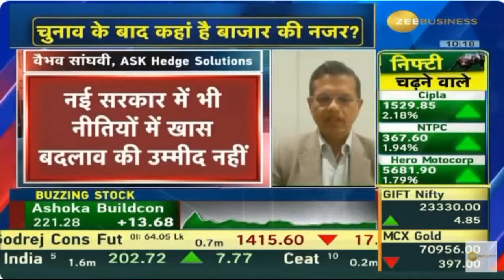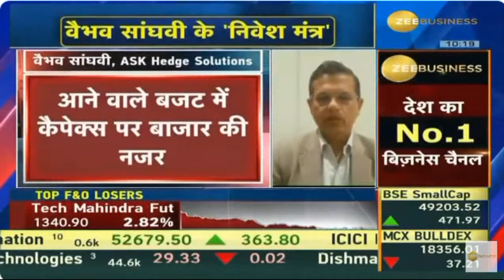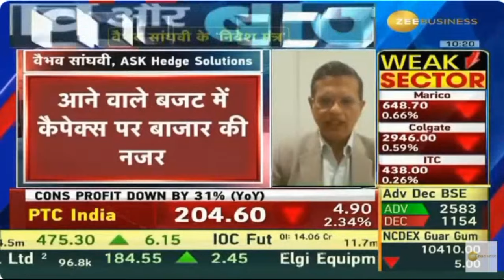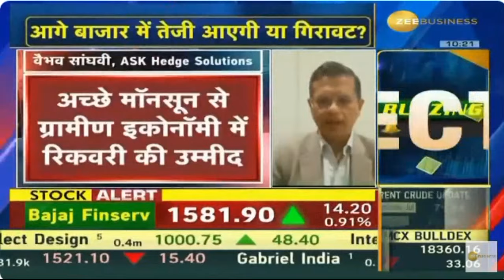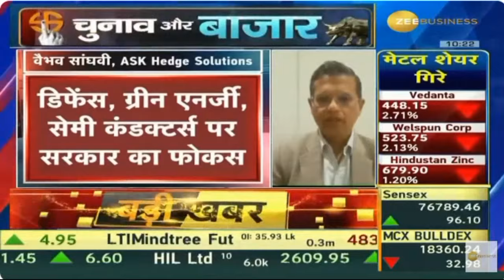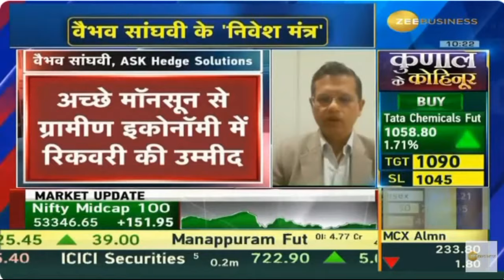Zee Business | Chunav Aur Bazaar 10 June 2024 | Vaibhav Sanghavi, MD & CEO, ASK Hedge Solutions